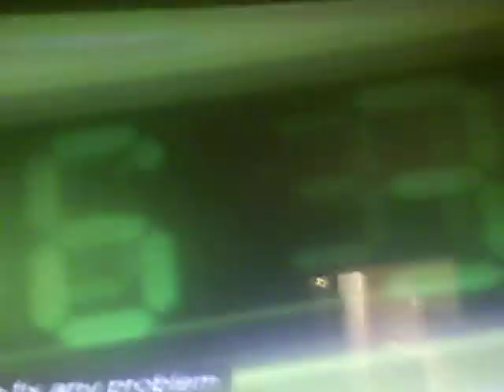wizards of waverly place them somg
the wiserds of waverly place them song